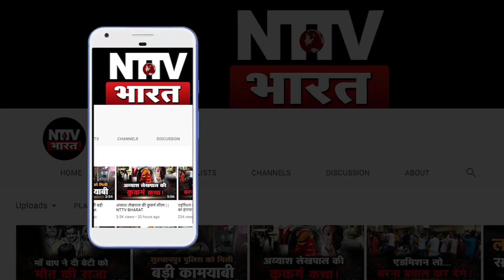शायद ,यकीन नही होगा , 100 साल की महिला से जो हुआ | NTTV BHARAT